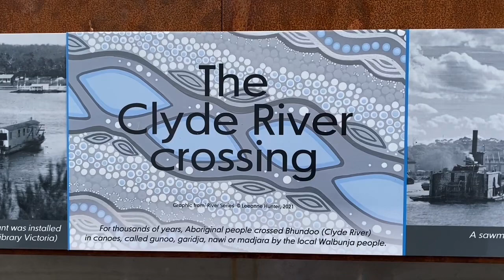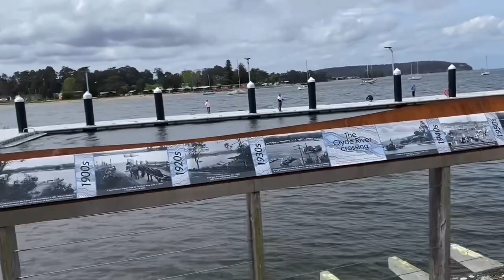Nice Peace And Quiet Bay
About the music, I hope you enjoy my lucky spiritual charm, being successful and Positive energy. I do believe music is the healing absorbent to ourselves and for recovery to refresh our spiritual mind. There is a certain frequency about music that heals our Souls and our craving fleshed for our needs what ever we deal with our lives. My music editing and videos I have edited hopefully you enjoy it. I’ll keep entertain you with some of my work about music and also by subscribing to me and supporting my channel, I thank you for your kindness and support, it will help me to continue to keep on going. I have taken YouTube as my second job, and my viewers and subscriber is my boss to give value to my YouTube channel.
MIND REFRESHMENTS

🙏1. You did not search for this video. This video found you!
2. You clicked on this video because you were curious about electronic drums and Music loops or just bored.
3. I really appreciate every single one of you for stopping by!
4. This video gets on people's recommended from time to time.
5. This video that shows, how much i like to play with my own skill level.
7. I read EVERY comment and I SOMETIMES reply as well, so thank you for interacting with me.
9. Amateur's  Or Beginners  , there is no stopping you to have fun like I do.
I'ts not about competing with the expert, is how you enjoyed the level of your skills.
10. HAVE FUN AND ENJOY!!

ne8oqrefjfxdsjpy6